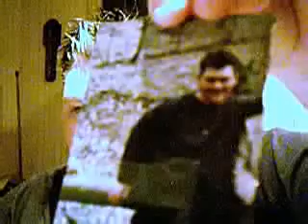LAPBAND IN ONE DAY PART 2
LAPBAND IN ONE DAY PART 2 , wish me luck everyone. hugs